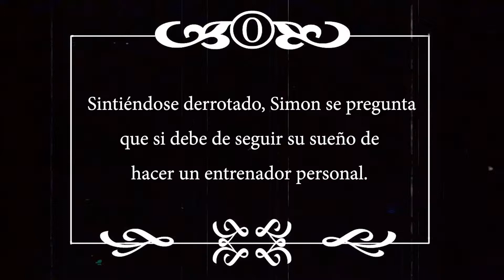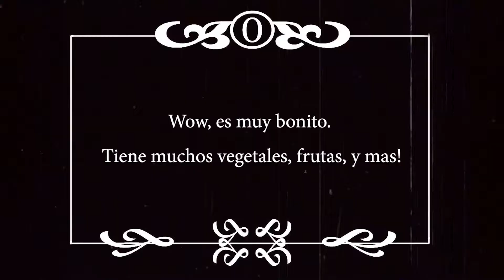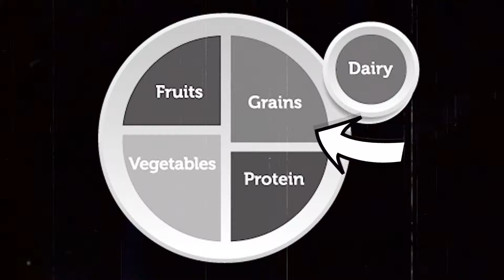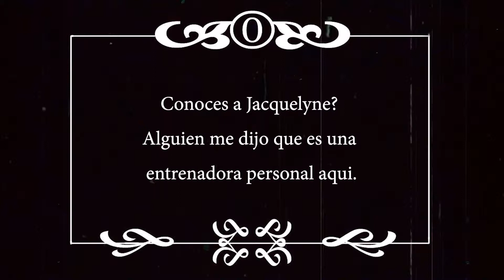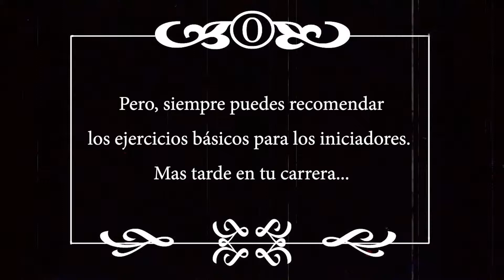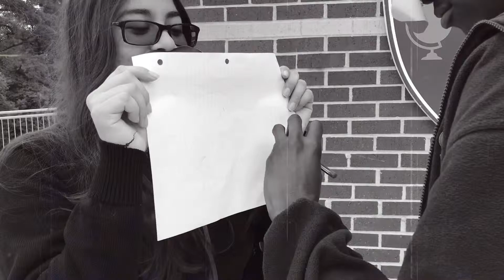Buenos Hábitos 2019